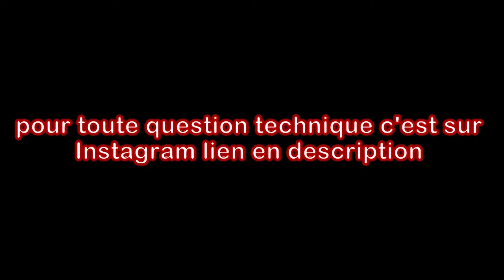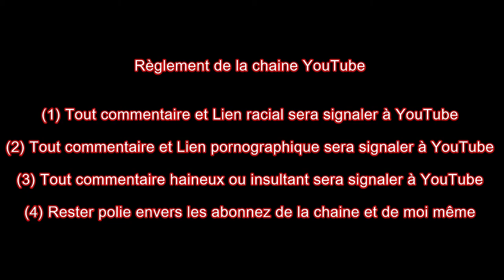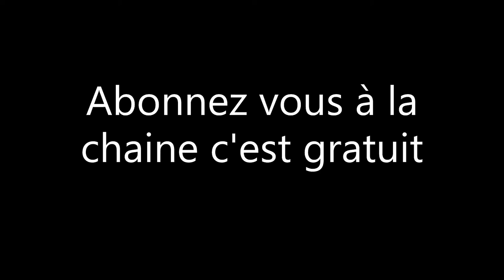Unboxing de chez Scootfast